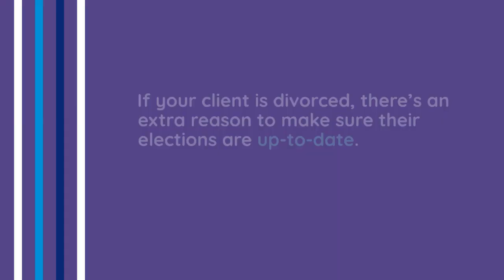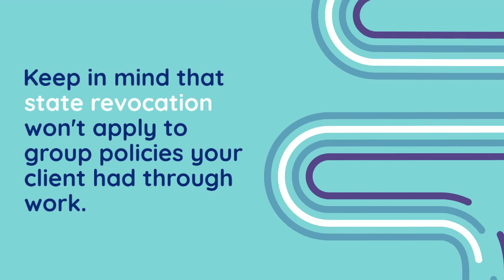Life Insurance Beneficiaries and Revocation Upon Divorce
If your client is divorced, there’s an extra reason to make sure their elections are up-to-date.

We’ve talked about policy reviews before – in fact, our October sales kit was all about ways to maximize this important opportunity with clients.

In this video, we'll go over another reason to make the effort to check in, especially at the end of the year. It has to do with beneficiary designations – and the chance that your client’s wishes might not be honored by their state.

ABOUT US